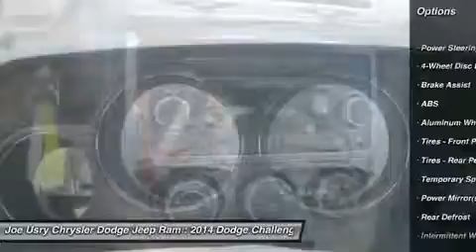2014 DODGE CHALLENGER Jackson, MS EH111142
2014 DODGE CHALLENGER Jackson, MS
Stock# EH111142

5395 I 55 N.

You'll love this 2014 Dodge Challenger. This is a car you'll want to take home. With 0 miles, it features Automatic transmission and an exterior color of Granite Crystal Metallic Clearcoat. Call us and be the first to open the car door today!